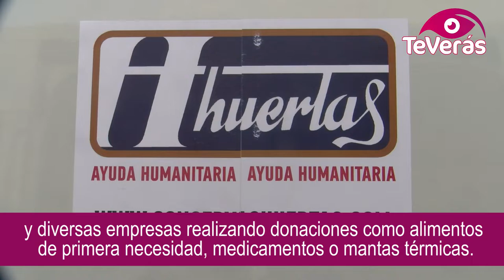Malagón lleva a Ucrania ayuda humanitaria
Malagón realiza su segundo viaje para llevar ayuda humanitaria hacia Ucrania, un país que sigue sufriendo la guerra tras la invasión de Rusia. Se trata de un grupo de voluntarios formado por malagoneros, entre ellos dos policías locales, y por una pareja de Fuente el Fresno quienes viajarán con un convoy de cuatro vehículos.